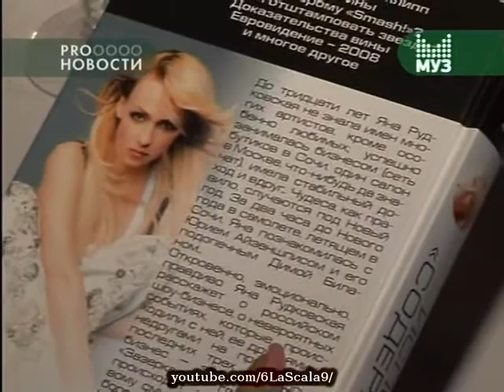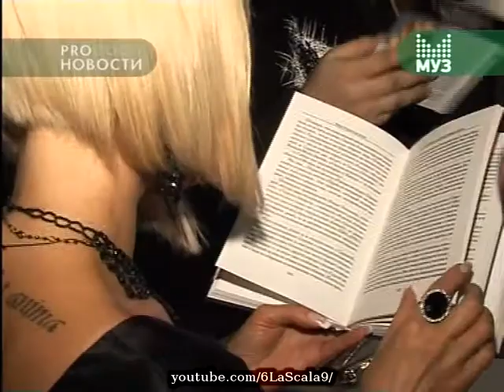Yana Rudkovskaya (Pro novosti) 2009 05 21